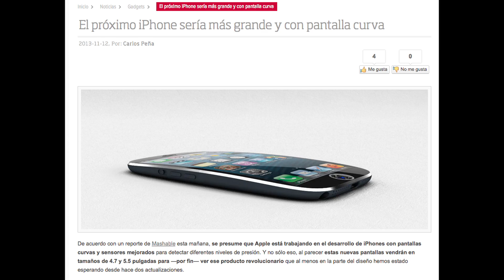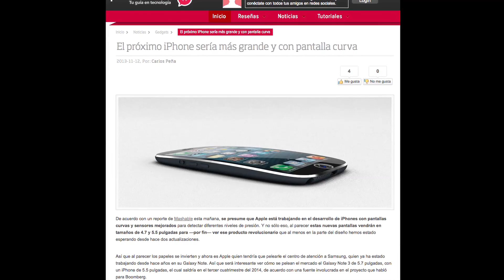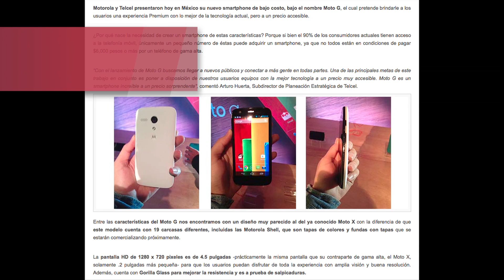Noticias entre Paréntesis EP10 (19-11-2013)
Todos los detalles del Sony Xperia Z Ultra, el Moto G, información sobre lo que podría ser el iPhone 6 y la manera más atrevida de luchar contra el cáncer de próstata.